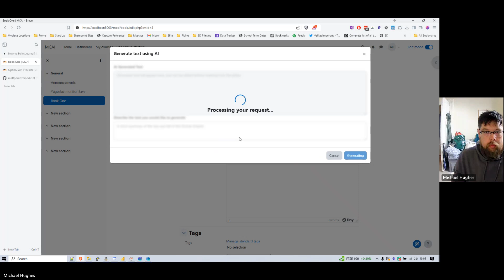First Look at Moodle's AI Generate Text Placement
A quick capture of Moodle's AI Generate Text "placement" function in Tiny MCE editor.